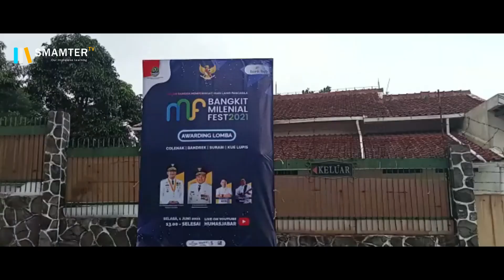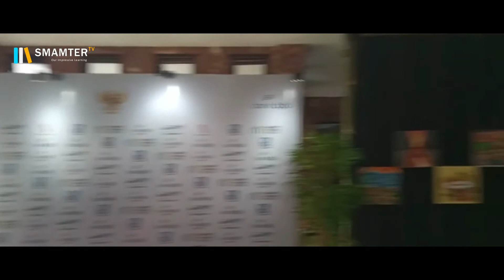VLOG SMAMTER - BANGKIT JABAR FEST 2021 GENZZONE GEN 1